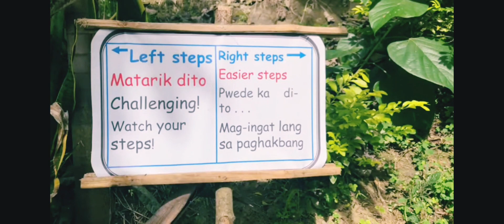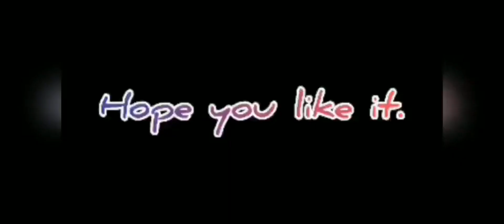1000 Steps|| Ramon Isabela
1000 Steps Romon Isabela